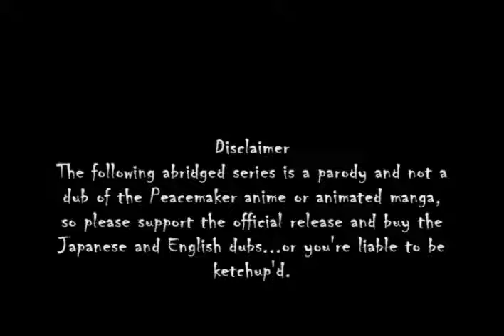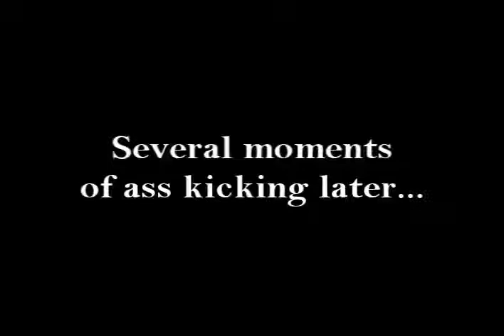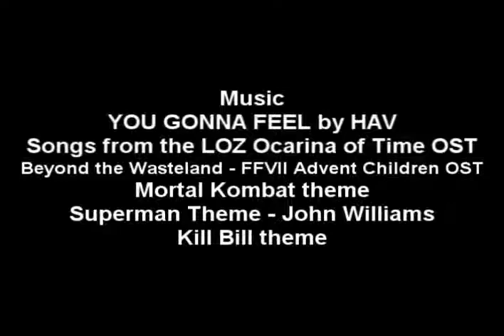Peace Maker Kurogane Abridged Ep 8